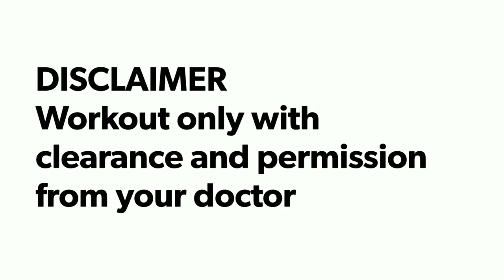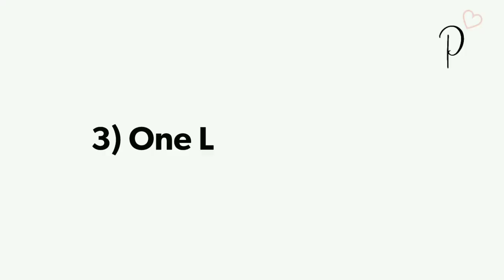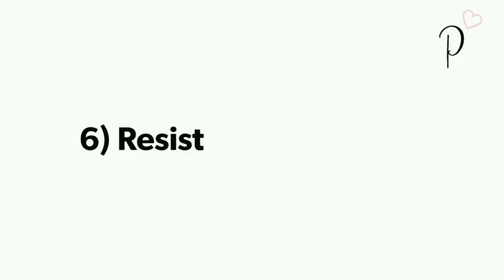6 Minutes Safe and Effective Pregnancy Workouts For Every Trimester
In collaboration with Olesia Stefanko, the founder of HitFit App and a fitness and balance influencer, we curated six safe exercises that are super effective for expecting moms in any trimester.

Why should you exercise? Physical activity when pregnant builds more stamina during labor and delivery, controls excessive weight gain lowers the chances of gestational diabetes, reduces pains and aches, gives a boost of energy, and a lot more benefits. It is recommended to have 150 minutes of exercise every week.

Please exercise only after permission from your doctor.